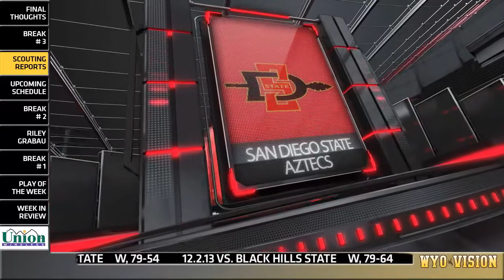2.11.14 The Larry Shyatt Show (2014 - Episode 6)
On this week's show, Coach Shy returns and takes a look back at the Pokes games at New Mexico and UNLV.  Then Associate Head Coach Scott Duncan and Assistant Coach Jeremy Shyatt give us the scouting report on San Diego State and San Jose State.  Plus, Kevin McKinney sits down with Riley Grabau to talk about his season.  All that and more on this week's Larry Shyatt Show.